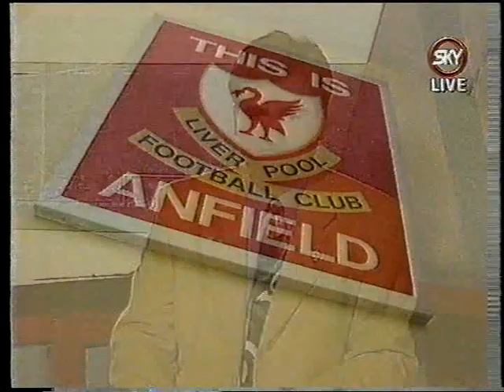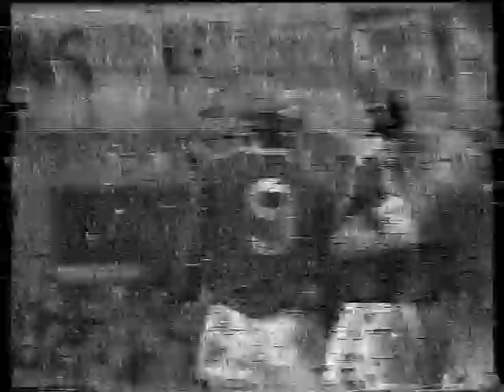LFC Classic Match: Steve Nicol Testimonial 1993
Kenny Dalglish, Alan Hansen and many more legends return to play in Steve Nicol's testimonial in 1993.